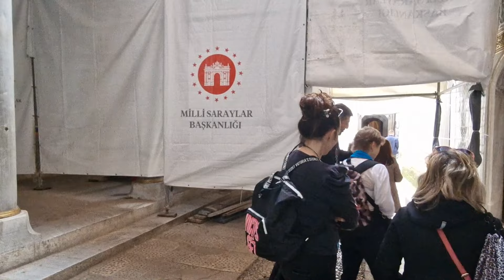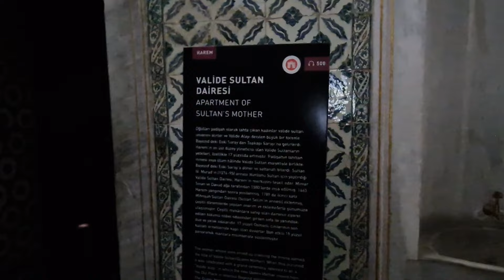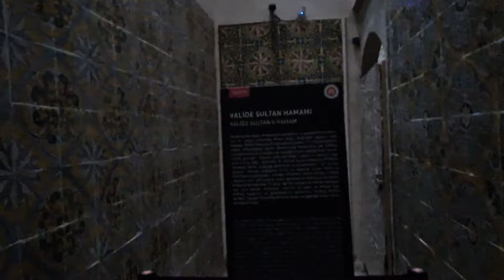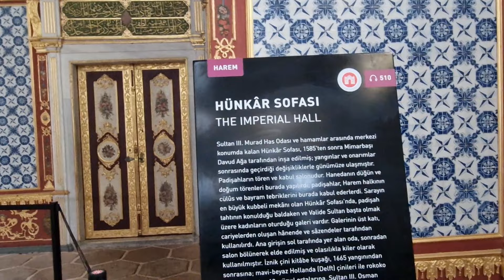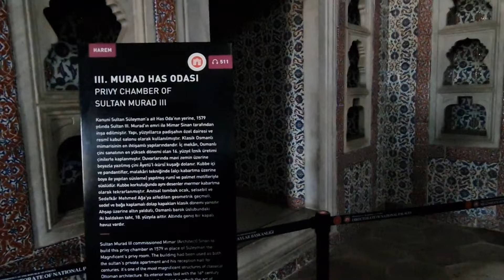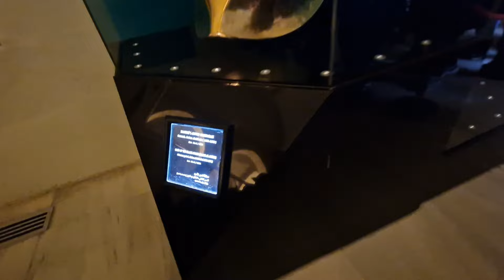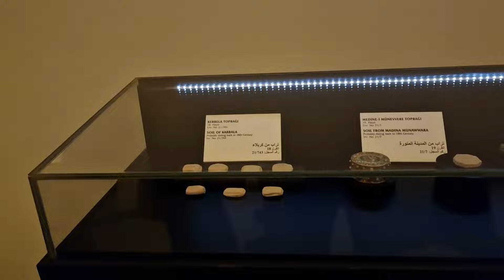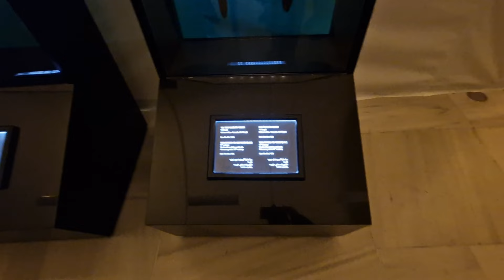Holy Things of the Prophets and the Sahaba | Istanbul, Turkey 🇹🇷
I visited Topkopi Museum, where I went to see the haram section and the sacred section where I found the different belongings of prophets, including the walking stick of Prophet Musa, the hand covering of Prophet Zakarya and the beard hair, sword, bow and stamp of Prophet Muhammad (phuh).